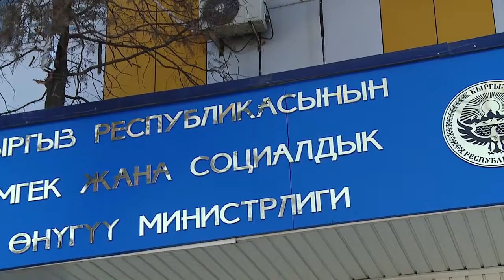В скором времени будет создана электронная база детей находящихся в трудных жизненных ситуациях